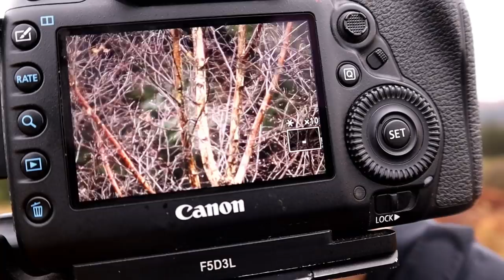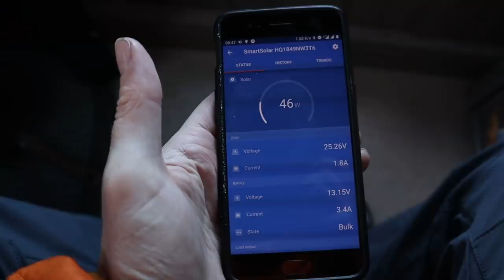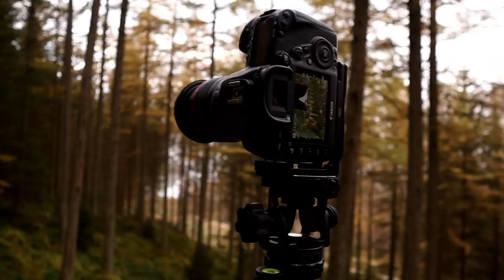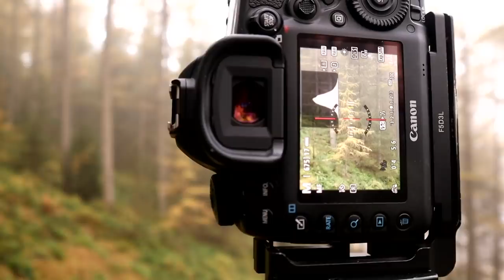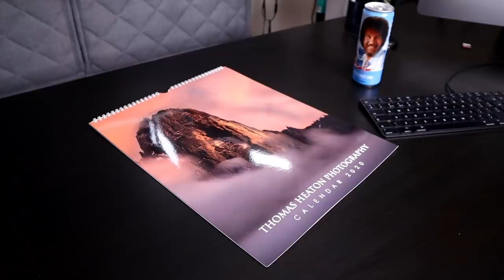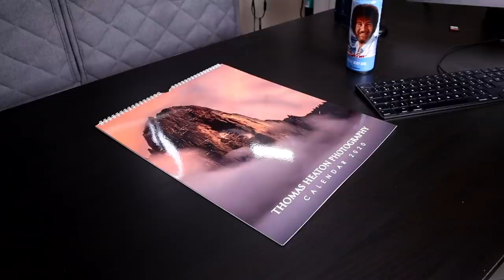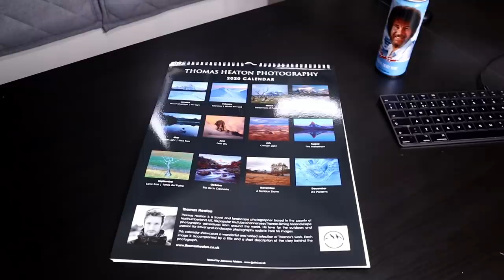Autumn Photography in the Woods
In this video I begin my landscape photography Scotland roadtrip. I start my journey in Galloway Forest Park and meet up with Project Amber who helps fix the problems with my camper van. The weather turns bad so I drive north to the Trossachs National Park where I wake up to beautiful landscape photography conditions of calm winds and mist. I photograph serene woodland and mirror like reflections.

My New Camera Bag

My T-Shirts: thomasheaton.co.uk/shop/t-shirts/

Smooth Guitar 5 - Rickard Age
Somewhere In Between - August Wilhelmsson
From Indigo - Justnormal
Blissful Awakening 1 - Patrik Almkvisth.

My Point of View Camera
My Tripod Leveling Base
My Filter Holder